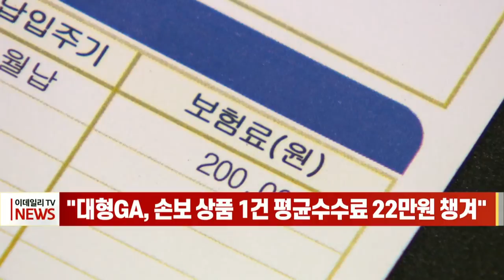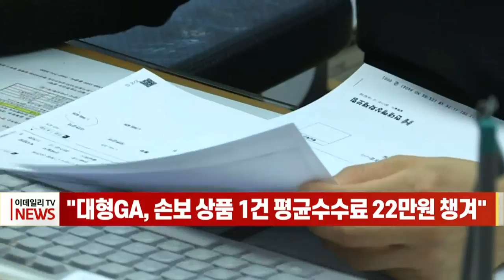[이데일리N] "대형 GA, 손보 상품 1건 평균수수료 22만원 챙겨" (20210720)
대형 보험판매법인이 손해보험 계약 1건당 보험사로부터 받는 평균수수료가 22만∼23만원 수준으로 파악됐습니다.
20일 보험연구원 소속 김동겸 연구위원의 'GA 채널의 영향력 확대와 과제' 보고서에 따르면 지난해 소속 설계사 5천명 이상 대형 법인보험대리점(GA) 7곳이 손해보험 판매 1건당 받은 수수료는 보험 종류에 따라 차이가 있지만 평균 22만4천원으로 나타났습니다.
소속 보험설계사 수가 1천명 이상 3천명 미만과 500명 이상 1천명 미만 GA의 판매계약 1건당 수수료는 각각 17만2천원과 17만8천원으로 낮아졌습니다.
김동겸 연구위원은 "규모가 큰 GA가 같은 판매량에 대해 더 많은 수수료를 받는 경향이 관찰된다"며 "이 때문에 보험사에 대한 협상력을 강화하려고 서로 독립적으로 운영되는 여러 GA가 하나의 법적 실체로 뭉치는 기형적 형태도 나타난다"고 분석했습니다.